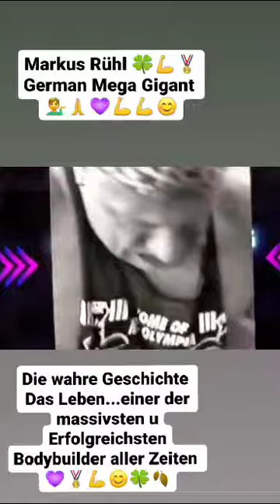Marcus Rühl - German Mega Gigant - ( Clip ) - 90er und 2000er 👏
Hamburg Harburg
Meinhard Kleemann
Deilsbarg 24
21244 Buchholz
More under
Fitness Center Top-Fit / Harburg
or